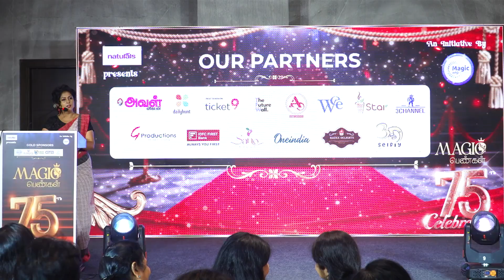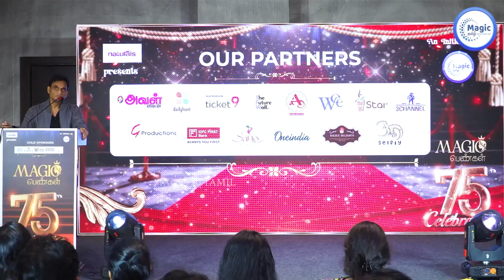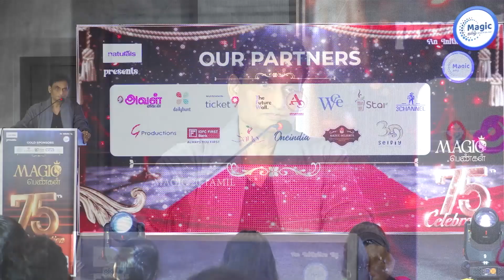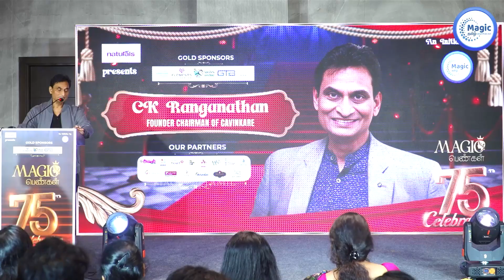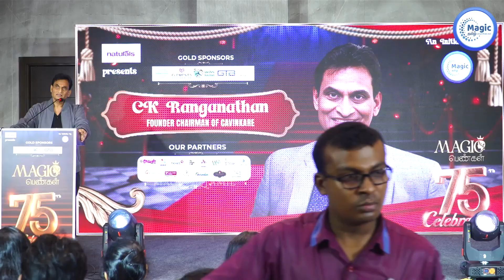AI & Entrepreneurship: CK Ranganathan’s Vision for the Next Generation Innovators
🎤 CKR’s Inspiring Talk on AI & Netrepreneurship | Magic Pengal Celebration Event 🌸

In this special segment from the Magic Pengal Celebration Event, Mr. CKR shares his thought-provoking insights on the power of Artificial Intelligence and the rise of Netrepreneurship — where technology meets creativity and opportunity.

He dives into how AI is reshaping industries, empowering entrepreneurs, and creating a new wave of digital innovators. 🚀

🎧 Tune in to this empowering talk and get inspired to think big, adapt fast, and create impact in the digital world!

To Listen the Free Audio Books & Podcast,  Download the Magic 20 Tamil app now.